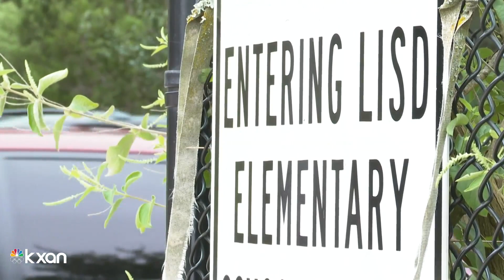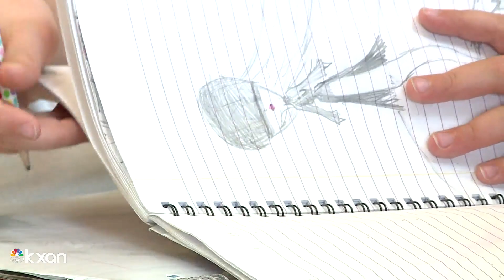Students may be 6 months behind due to pandemic, TEA assessments show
Assessments delivered through the Texas Education Agency show students may have experienced a nearly six-month learning loss.